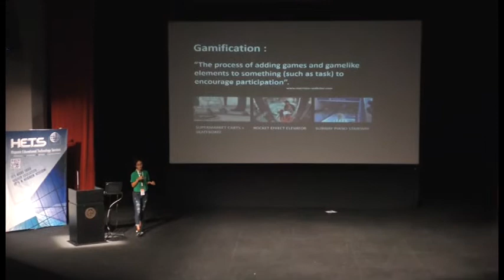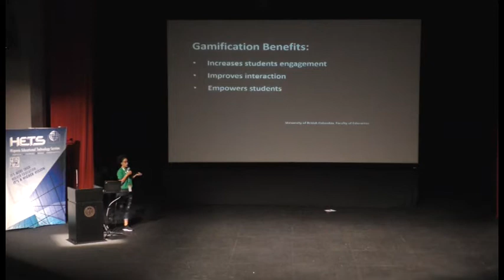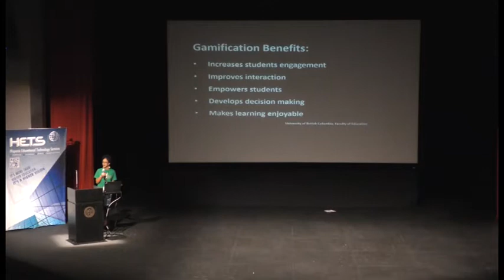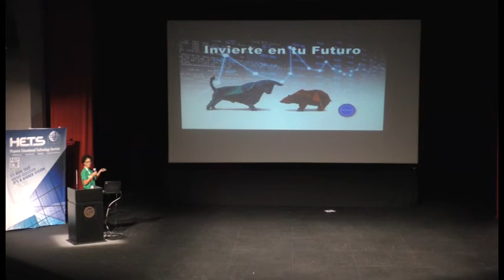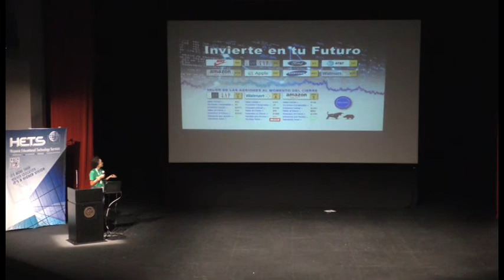Ayareliz Valcarcel, Estudiante UIPR Metro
La joven Ayareliz presentó a los asistentes su proyecto: Juegos interactivos educativos-promocionales.Estos juegos interactivos se utilizan para introducir al estudiante de escuela a temas variados tales como invertir en acciones y descubrir el emprendedor dentro de ti. El propósito principal de estos juegos es la promoción para atraer la atención de estudiantes a áreas de enseñanza de manera divertida.